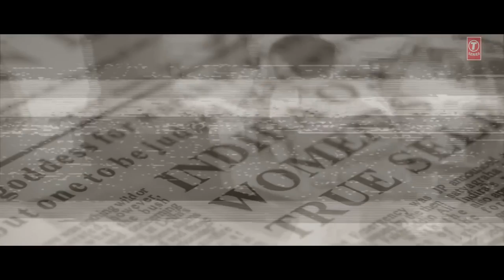baadshaho official trailer